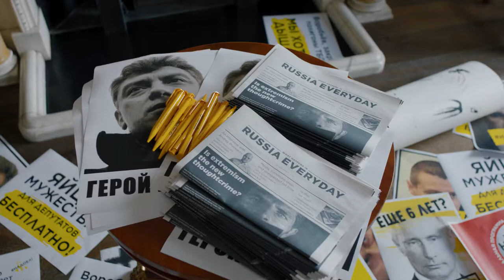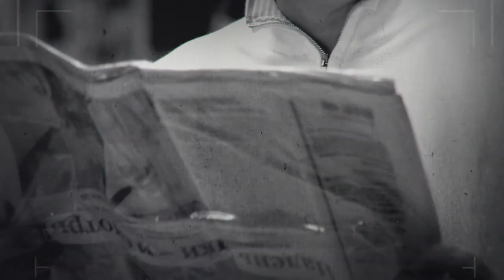Citizen K | Official Trailer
On digital now